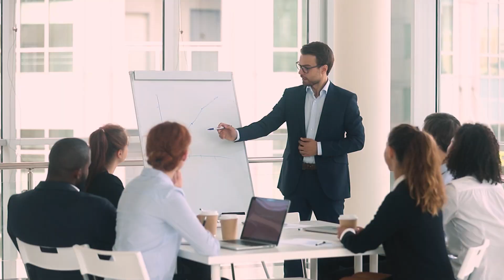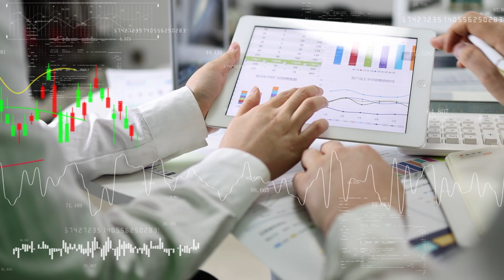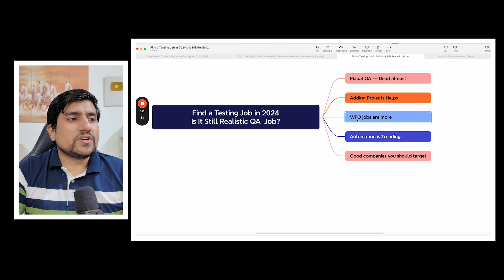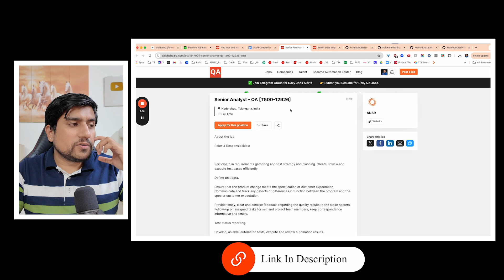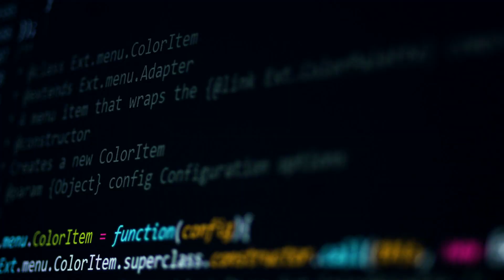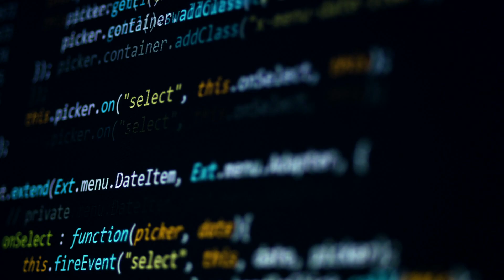Reality of QA Job Market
In this video, we dive into the "Reality of QA Job Market" and give an update on the QA job landscape in 2024. Learn what it's really like to apply for QA jobs, the challenges in the software testing job market, and tips on how to become a successful QA engineer. We also cover key topics like QA engineer roadmap, how to become a QA tester, what QA managers do, and career advice for software quality assurance professionals. Stay informed with insights from The Testing Academy about the current job market for software QA jobs and how to navigate your career path.

🚀 BONUS VIDEO 🚀